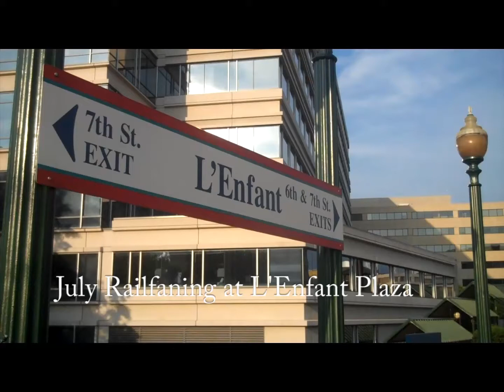L'Enfant Plaza Amtrak Meet & VRE, July 2011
Some video taken from L'Enfant Plaza over the last couple days in July.  Amtrak NER meet with NB Amtrak and SB VRE.  Video was taken with flipvideo and iPhone 4.